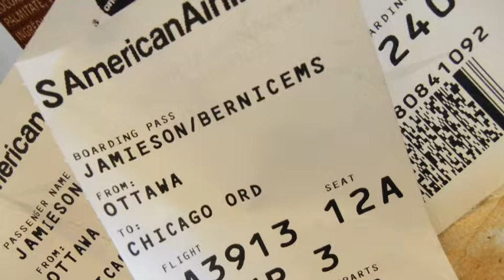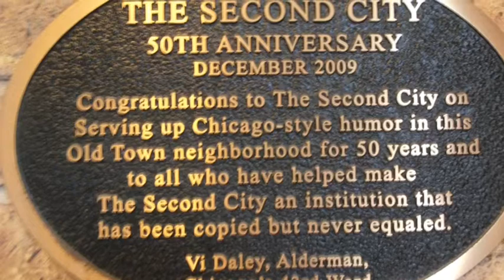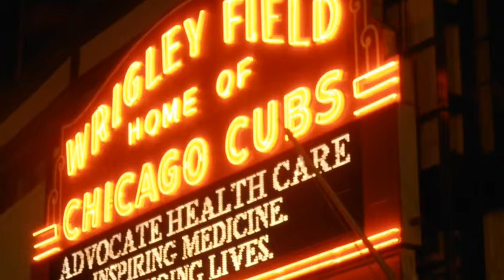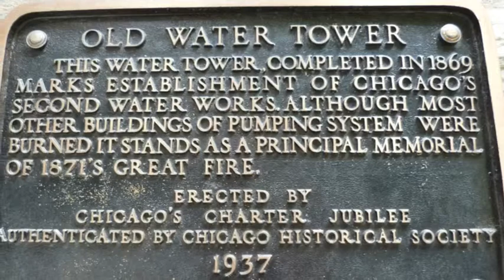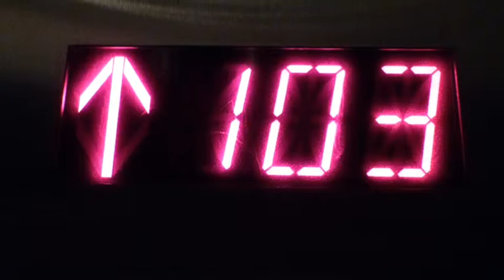I HEART Chicago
I had never been to Chicago before and I had the 2 best guides in the business, my United Hostee's Cheryl and David.  I had an amazing week with them in their amazing city and if you haven't been here before add it to your US itinerary-you won't regret it.